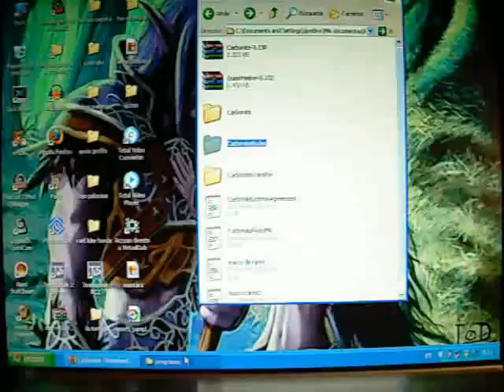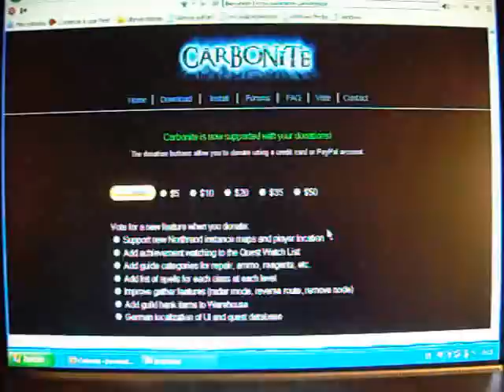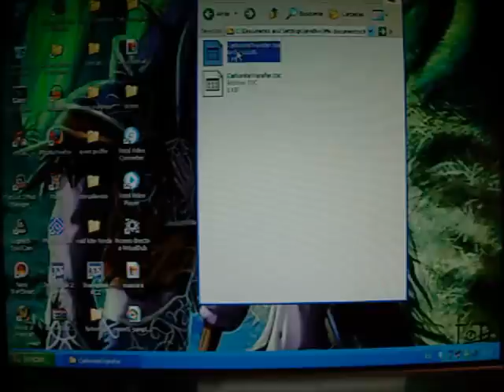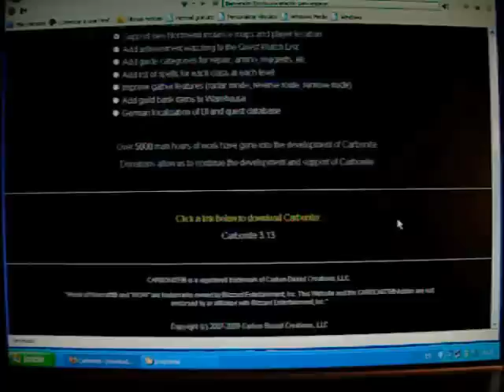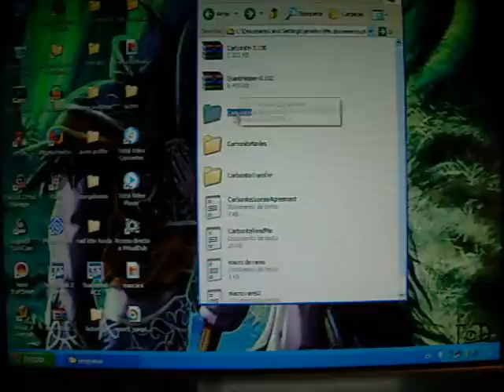wow javidivx carbonite quest addon parte 1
en tu carpeta de wow interface addons, no puede faltar este addon profesional
para hacer quest sin parar...